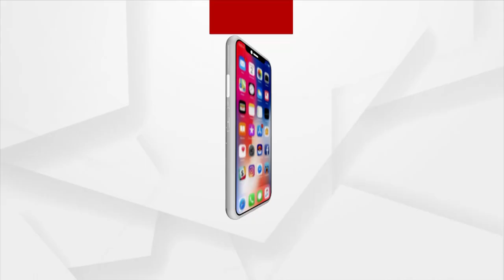Sata Katha || ଢିଆ ଗାଲୁଆ ଡାକ୍ତର ବାବୁ